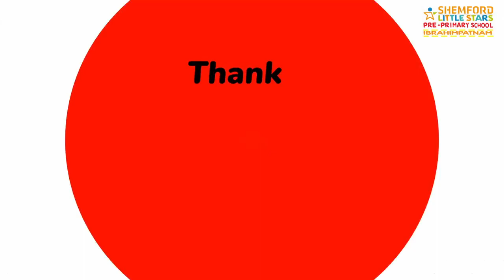A glimpse of "Jingle & Mingle Day"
"Jingle & Mingle Day"
Credits: